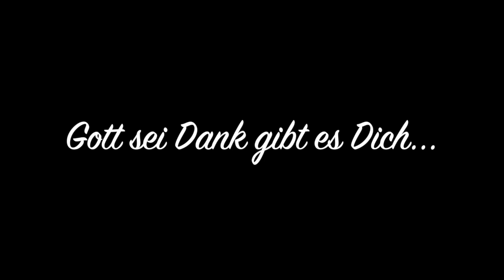Björn Landberg - Gott sei Dank gibt es Dich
Das Video zum Lied "Gott sei Dank gibt es dich"... mit Menschen, die einem ganz besonderen Menschen Dank sagen möchten.